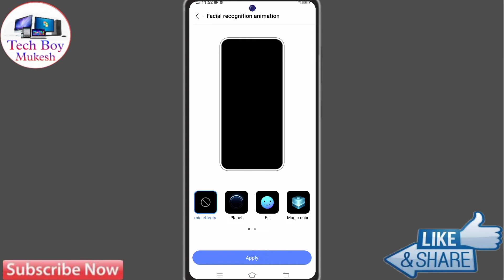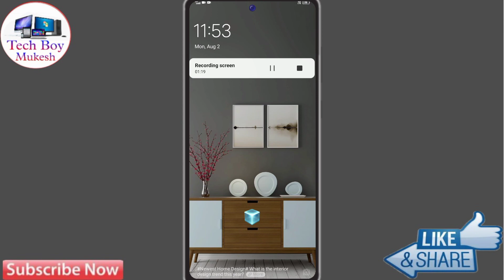How To Set Dynamic Effect in Vivo y91i | Vivo y91i Animation